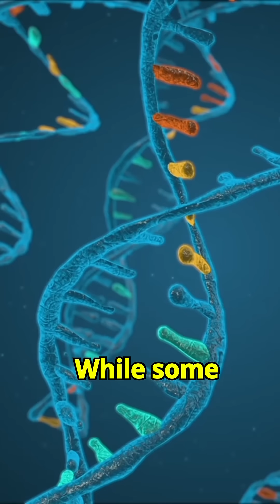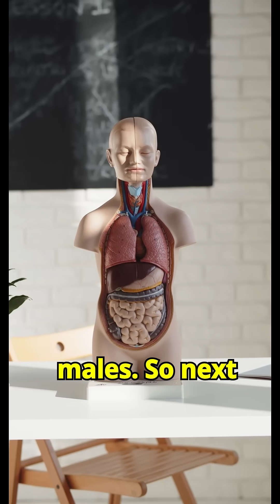Why are men taller than women?- the SHOX effect.